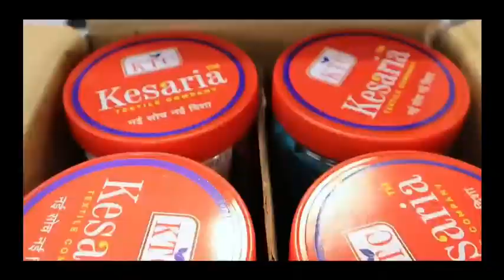₹70ಕ್ಕೆ ಮಾತ್ರ😲Nighty,Night Dress for Gilrs, Feeding Nighty, Wholesale Market, Nighty online shopping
Batukina Butti, Cotton Nighties Wholesale market Surat in Kannada, Night Dress Manufacturer in Surat

ನಮ್ಮ ಸಂಪೂರ್ಣ ವಿಳಾಸ

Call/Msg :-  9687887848